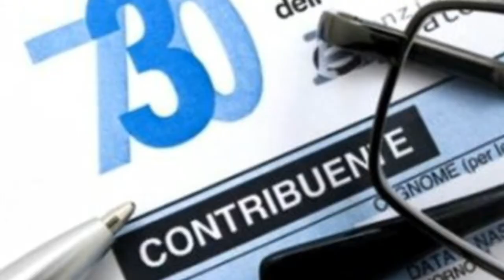Trailer Dolciando S'impara